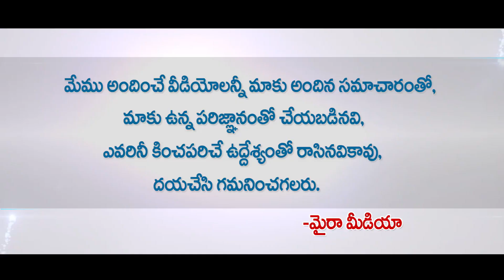త్రివిక్రమ్ ఎవడు? నా రెమ్యూనరేషన్ డిసైడ్ చెయ్యడానికి| Who is Trivikram To Decide Remuneration - Hema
నా రెమ్యూనరేషన్ డిసైడ్ చెయ్యడానికి త్రివిక్రమ్ ఎవడు? Comedian Hema Fires On Trivikram About Remuneration | Myra Media